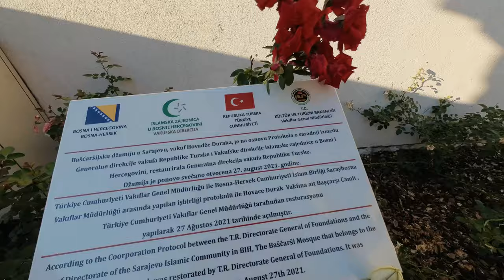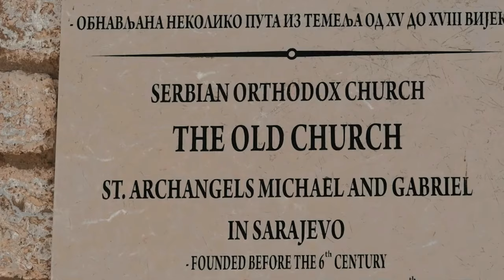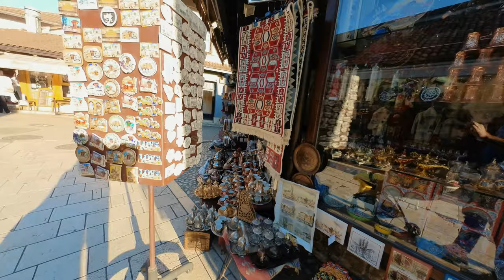Bosnia is Better than you expect ✔ ✫ : EP01: Sarajevo the Capital City of Bosnia - سريافو البوسنة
Bosnia is probably better than you may expect, full of iconic buildings and historical landmarks, Sarajevo is an authentic Modern city and the capital of Bosnia and Herzegovina.
سرايافو البوسنة

The video is subtitled to 6 different languages

we visited the old city of Sarajevo and the majority of the monuments along with Sarajevo cable cars.

Arabic / Spanish / Bosnian / German /French and of course English

This is the 1st episode of our new series: Bosnia.
00:00 cinematic into
1:00 video into
01:34 the sabilj
02:35  Baščaršija Mosque
03:50 Gazi Husrev-beg Mosque
04:38  shops, cafes, and restaurants in the old city
05:52 Sarajevo meeting of cultures
06:56  the oldest church in bosnia
07:16   the oldest mosque in Bosnia
07:41 Cable cars + Sarajevo song
09:02 addition landmarks in Sarajevo
09:53  video ending

visit Sarajevo , places to see in Sarajevo , Bosnia meeting of cultures, Sarajevo tour
Bosnia سرايافو البوسنة worth visiting  - legend regarding Sarajevo sabilj  , Gazi Gusev beg the first mosque to have electricity, old orthodox church since 5th century.
السياحة في البوسنة والهرسك
البوسنة والهرسك
sarajevo ljubavi moja
Bosnia and Herzegovina travel

Main camera
البوسنة#
sarejvo
Bosnia  better than you expect - bosnia tourism
sarajevo tour
sarajevo visit
bosnia , sarajevo the capital city
sarajevo the capital city of bosnia and herzegovina in 4k
sarajevo 4k with insta360 one R